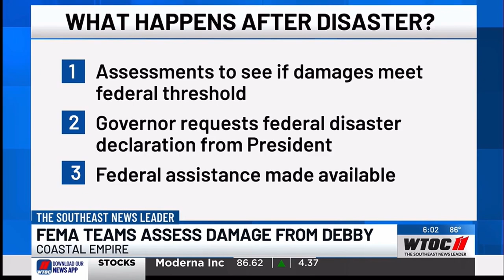Rep. Carter discusses FEMA funding with WTOC